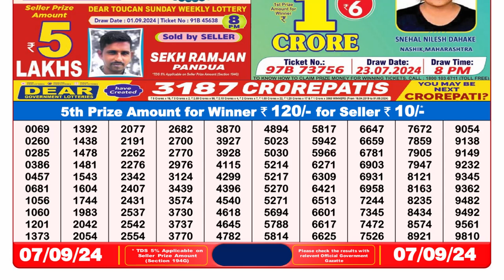Lottery Result 8pm 07.09.24 || डिअर लॉटरी रिजल्ट